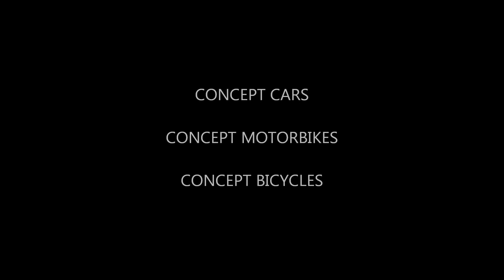Florence Design Academy : Concept Cars - Motorbikes - Bicycles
The Florence Design Academy is one of the best international Design Schools. Here you can see several projects done by the Industrial Design students. Amazing concept cars, great motorbikes and futuristic bicycles.
The student projects of a school is the evidence of its quality !
" ...we are proud of our students... "